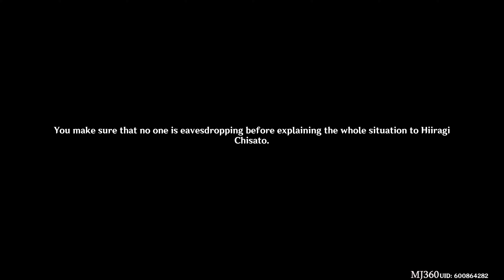Genshin Impact: Part 61 Ayato Summon & Story - The Firmiana Leaf Falls (4K)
(AR 56)
Genshin Impact Gameplay Non Commentary Blind- Let'splay PC 4K Max Settings
Going through main story quests and character chapters also some gacha summoning.